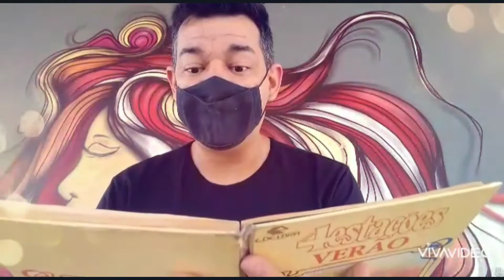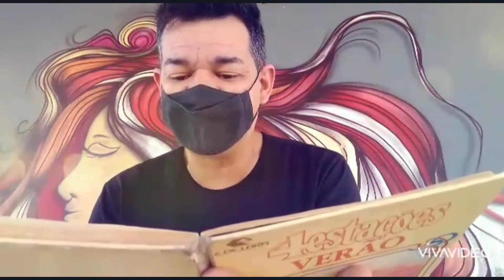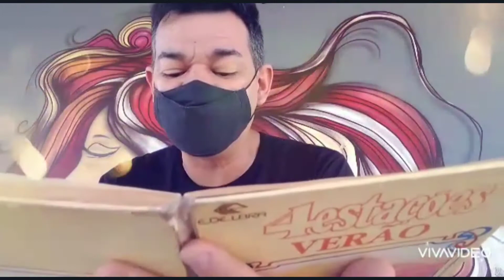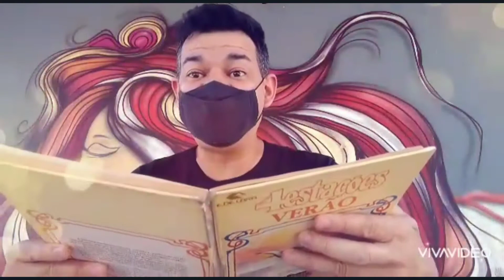Contação de Histórias: A menina pobre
Hora da leitura com o professor Ailton. Conto "A menina pobre".